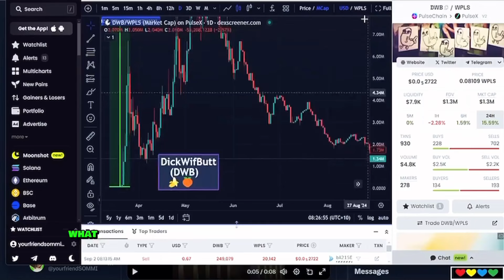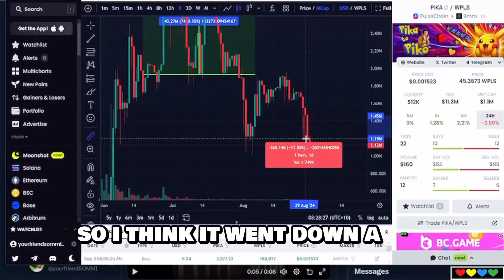🟥 How to Handle a Capitulation Event in Crypto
Timestamps

00:00 How to Buy
01:00 What to Look For